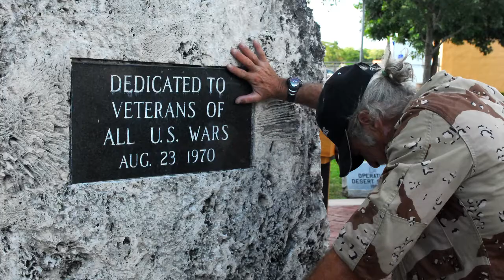Nat Ford on Veterans Day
Nat Ford, CEO of the Jacksonville Transportation Authority in Jacksonville, Florida honors JTA employees who are or have served in the Armed Forces.